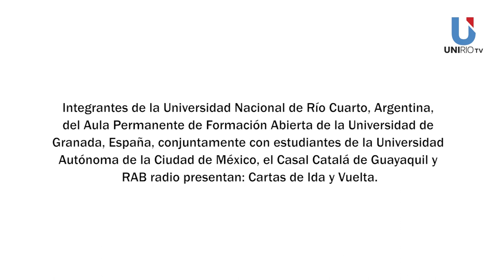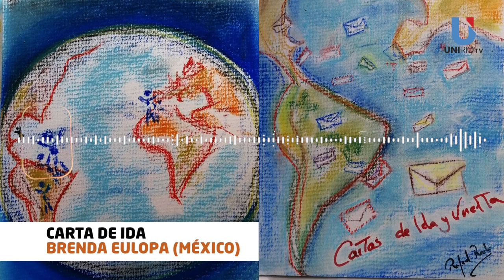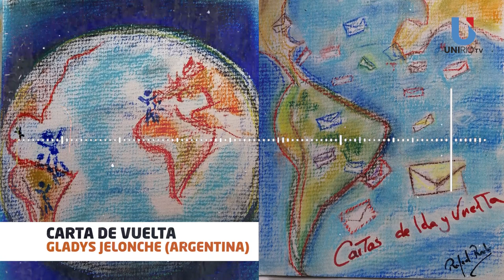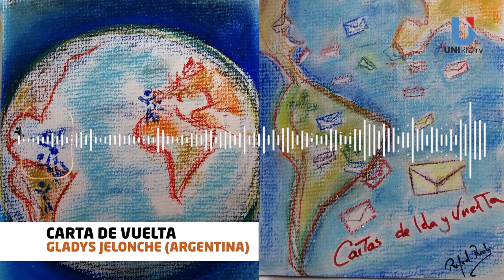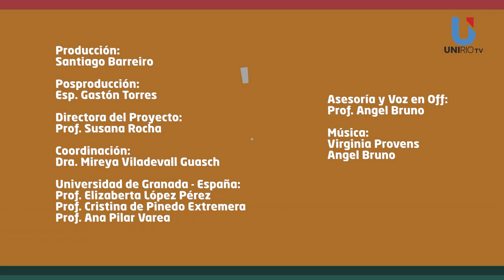CARTAS DE IDA Y VUELTA - PODCAST 1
Integrantes de la Universidad Nacional de Río Cuarto, Argentina, del Aula Permanente de formación abierta de la Universidad de Granada, España, conjuntamente con docentes y estudiantes de la Universidad Autónoma de la Ciudad de México, el Casal Catalá de Guayaquil y RAB radio presentan:
"Cartas de Ida y Vuelta". Un proyecto nacido en plena pandemia que unió generaciones, saberes, países y culturas a través de las cartas de sus protagonistas. Conocé algunas de ellas en estos podcasts.

También te contamos que podés acceder al libro digital para leer todas las cartas desde el sitio: revalorizandoam.org
UniRio TV
Universidad Nacional de Río Cuarto
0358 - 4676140